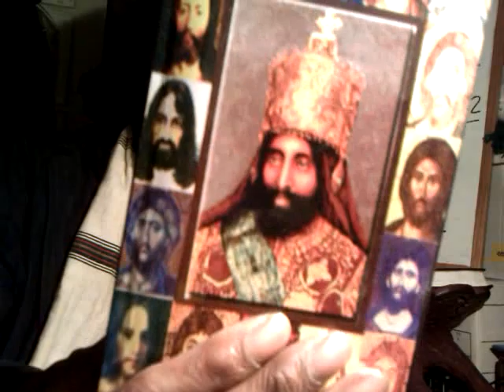RASTAFARI: PROOF OF H.I.M. HAILE SELASSIE I RESURRECTION & IMMORTALITY pt1